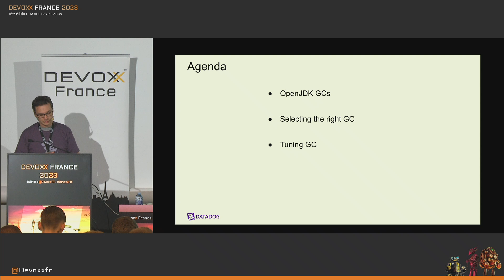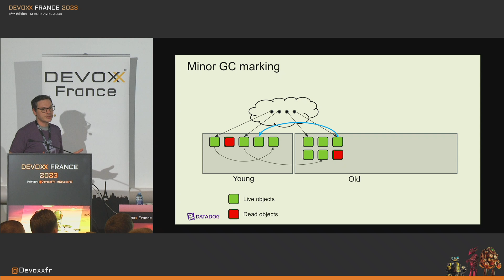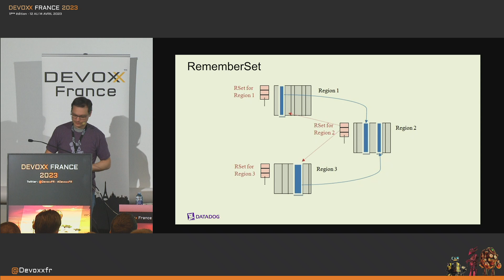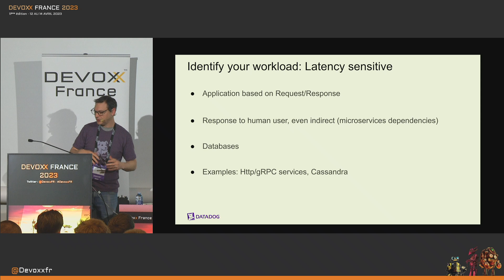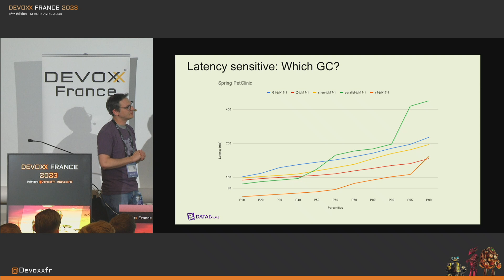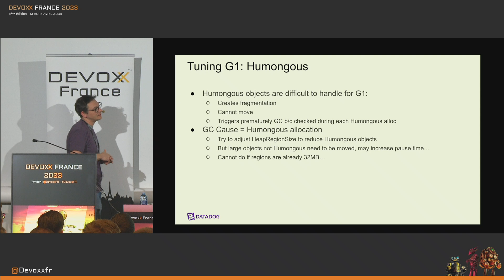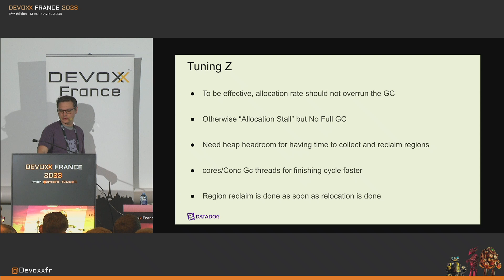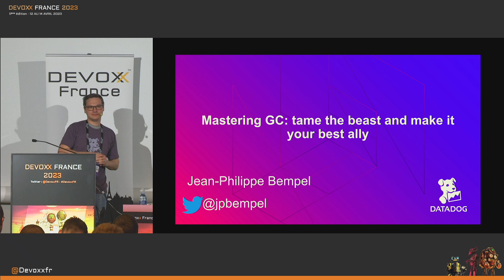Garbage collector: comment dompter la bête et en faire votre meilleur allié (Jean-Philippe BEMPEL)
📕 La plupart du temps, on oublie que le GC existe parce qu'il s'occupe tout seul de gérer la mémoire. Mais, malheureusement, il est souvent impliqué dans des incidents de production. C'est là que l'on se rappelle qu'il existe et que tout n'est pas magique ! L'OpenJDK est, de plus, livré avec une poignée de GCs avec différentes caractéristiques et celui par défaut (enfin pas toujours...) n'est pas le plus facile à appréhender.

Pourtant ce choix de GCs permet à la JVM de s'adapter à des types d'applications et de charges très différentes, que ce soit en terme de latences ou de débit. Je vous propose de découvrir comment dompter ces bêtes et d'arriver à en tirer parti correctement pour améliorer votre quotidien, vos applications et vos ressources.